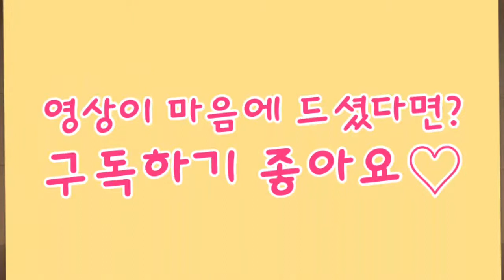플루트연주레슨 한곡만 분다 - 3월 초급편. 데일리플루트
오늘영상주소는~?

악보받으러 다음카페 바로가기

악보는 다음카페 접속하셔서 한곡만분다
게시판에서 다운로드받으실수있습니다♡

다음카페 접속해서 악보 다운로드받으세요